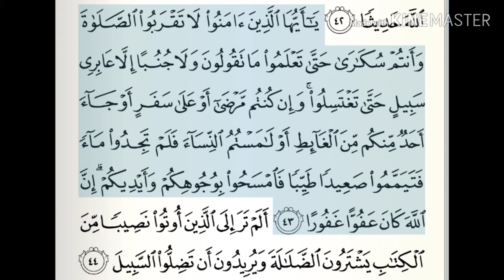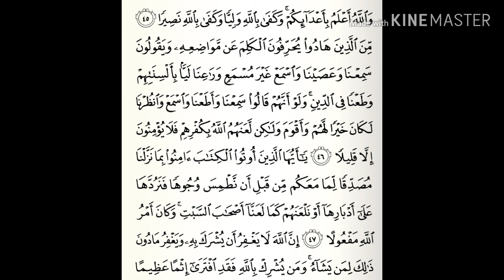SUARA EMAS USTADZ HARUN ARRASYID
Variasi- variasi emas qori nasional NTB Lombok Tengah